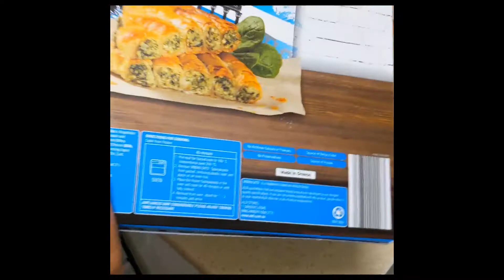Trying out Aldi's Frozen Food -" Spanakopita"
Spanakopita:
We rate is product 4 out of 5 stars.